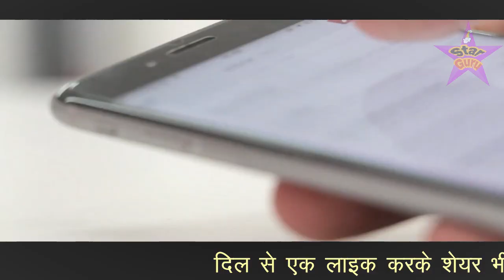हजरत अली ने फरमाया - बीवी 🧕🏾 को यह 5 हक दे दो // आपका घर 🏡 जन्नत बन जाएगा || Star Guru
दोस्तों इस वीडियो में आपको हजरत अली के हवाले से बीवी के पांच ऐसे हक बताये गए है जिनके बारे में फरमाया गया है की बीवी को यह पांच हक दे दो बीवी आपके घर को जन्नत बना देगी वरना आपका घर आबाद होकर भी तबाह व बर्बाद हो जाएगा
इसलिए यह वीडियो आप सभी के लिए बहुत खास है अगर आप शादी शुदा है तो इस वीडियो को आप आखिर तक जरूर देखिए और मेहरबानी करके इसे शेयर भी कर दे ताकि और भी लोगो के पास यह वीडियो पहुंच जाए